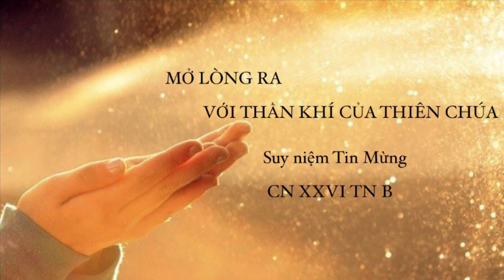MỞ 🤲 LÒNG RA 🩷VỚI THẦN KHÍ 🕊️CỦA THIÊN CHÚA ✨|| Suy niệm Tin Mừng CN XXVI Mùa Thường niên năm B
TMĐP/JNT - Nhưng vấn đề được đặt ra ở đây là làm thế nào để biết  đâu là  hoạt động của Thần Khí Thiên Chúa?
Thực vậy, không phải  tất cả lời nói, việc làm của những người tự nhận thuộc về Thiên Chúa đều đến từ Thiên Chúa. Nhưng  tất cả những gì tốt lành đều là hoa quả của Thần Khí, và làm chứng sự hiện diện hoạt động của Thần Khí, đồng thời , bất cứ lời nói, thái độ, hay hành vi nào làm tổn thương một con người, nhất là những người bé nhỏ, hèn mọn  thì đều xúc phạm  đến hình ảnh  Thiên Chúa và chối bỏ Thần Khí của Ngài.
Thánh Giacôbê kêu gọi chúng ta đừng  dập tắt Thần Khí bằng  cảnh giác và tỉnh thức trước mãnh lực của đồng tiền, bởi nó có sức huỷ hoại trái tim bác ái là hoạt động của Thần Khí  trong chúng ta. Mãnh lực ấy sẽ biến chúng ta thành cứng cỏi, chai đá, vô cảm trước đau khổ tinh thần, và thiếu thốn vật chất của đồng loại, nếu chúng ta không khôn ngoan xa lánh, bởi chính đức ái là chià khoá mở  rộng lòng chúng ta trước Thần Khí để được cùng Ngài đi vào tương quan mật thiết với Đức Giêsu, Thiên Chúa làm người.

** Hình ảnh :
/Unsplash

Song :  Softly & Tenderly
Author: Will L. Thompson (1880)
 Notes: Spanish translation: See "Cuán tiernamente Jesús hoy nos llama" by Vicente Mendoza
Performer : Kaleb Brasee